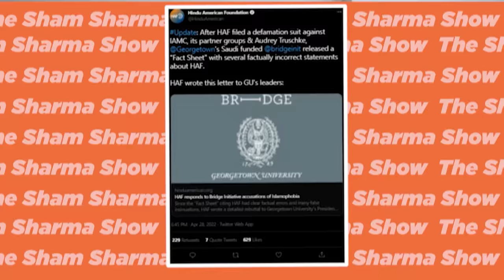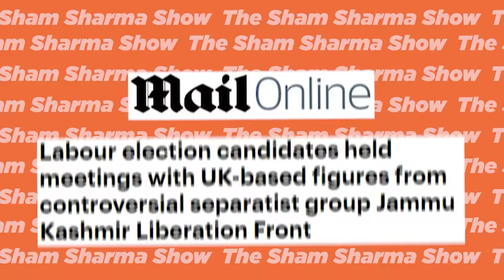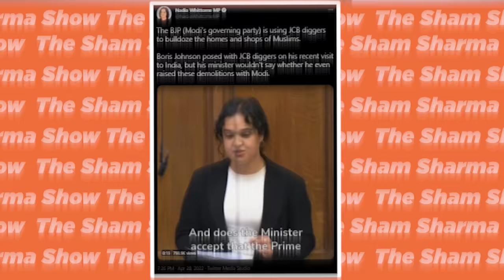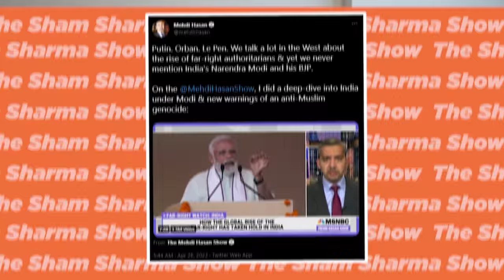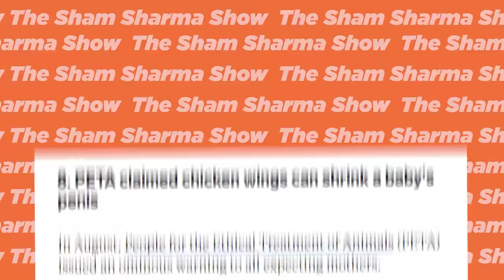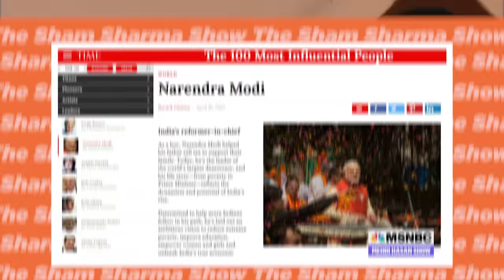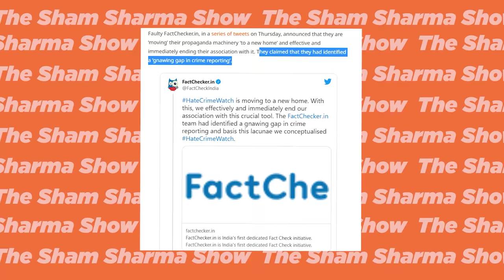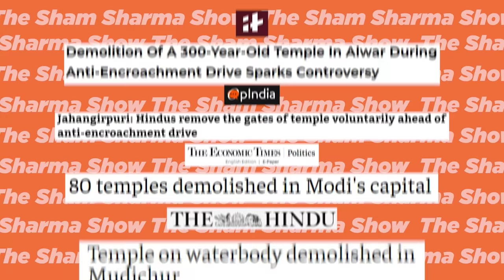The Problem With Western Media Attacks On India | Ozil | Padma Lakshmi | Mehdi Hasan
In the first video of our new English series, we discuss the recent attacks by Western media and commentators like Mehdi Hasan, Mesut Ozil, and Padma Lakshmi on India about "violence against Muslims".

The reason Indian and even Western audiences have completely lost faith in the Media are because of their bias and their unwillingness to confront their bias in light of overwhelming evidence.

A perfect example of this anti-India bias can be seen in the recent Mehdi Hasan video on India. We also discuss ways to fight back against this Western media bias.

0:00 Intro
0:59 Disingenuous Attacks On India
3:17 Western Media's Poor Understanding Of India
4:12 Hindutva Attacked
4:46 Hindutva Misrepresented
6:55 Scraping The Bottom Of The Barrel
7:34 Regurgitating Lies About 2002
8:49 Hypocrisy Of Western media
9:27 Shameful Level of Research
11:06 The Real Problem in India
11:48 The Rising Distrust In Media
12:36 How To Fight Biased Western Media?